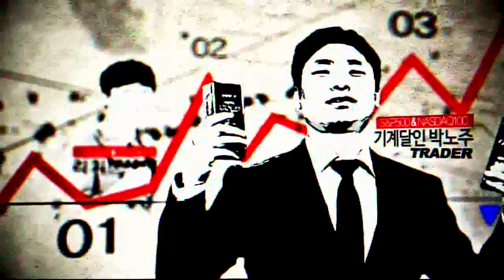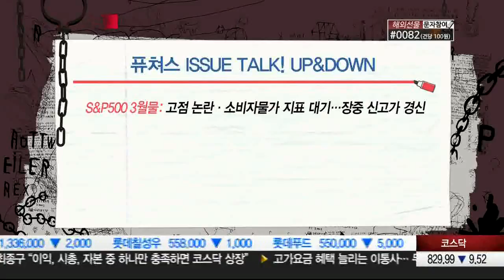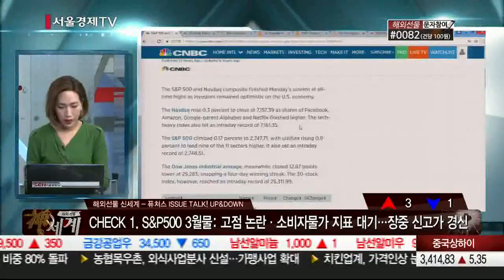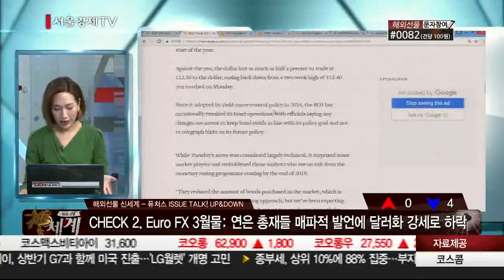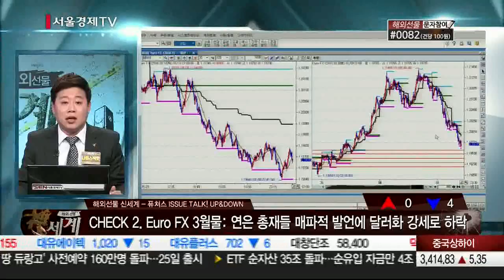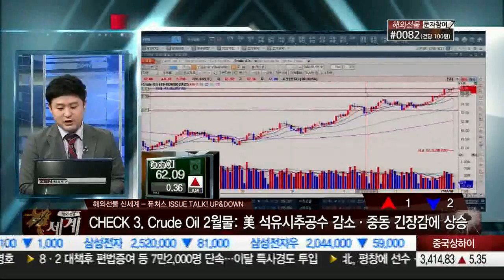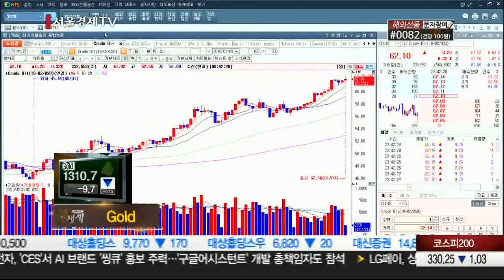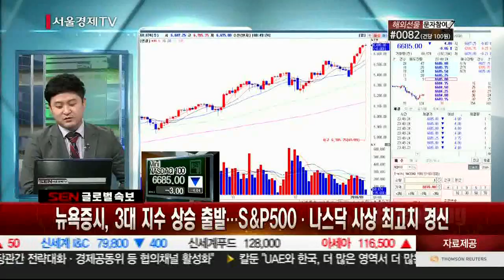20180109_해외선물 신세계_112회_1부